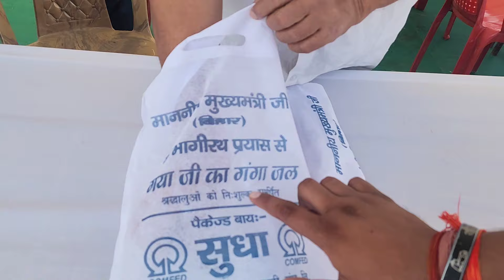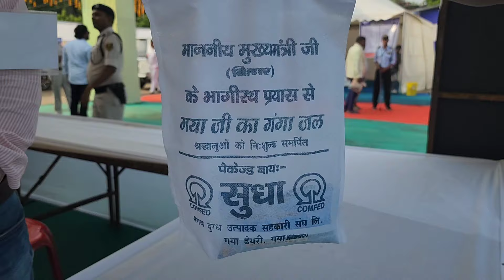Pitru paksha in gaya: गया जी में देश विदेश से आने वाले तीर्थ यात्रियों को उपहार भी मिलेगा।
यहां की व्यवस्था काफी सुंदर, खूब हो रही है तारीफ।